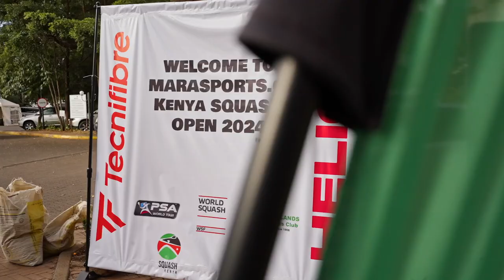Ryan in Kenya Aug 2024